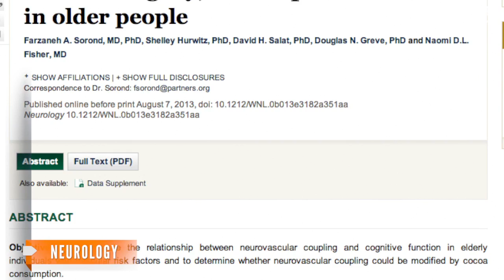Chocolate vs. Dementia in the Battle of Brain Function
A new study shows the sweet treat may improve brain health and thinking skills.